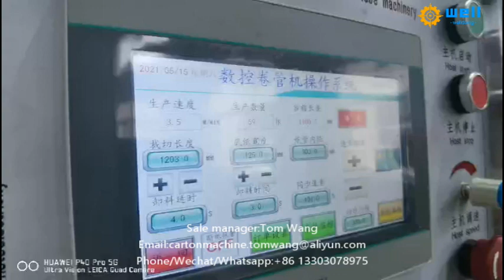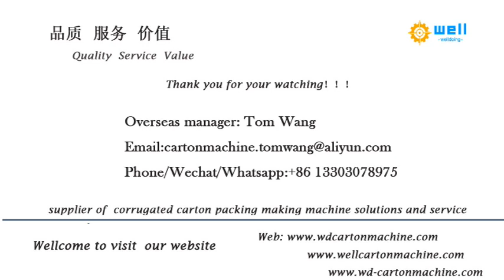spiral winder paper tube making machine